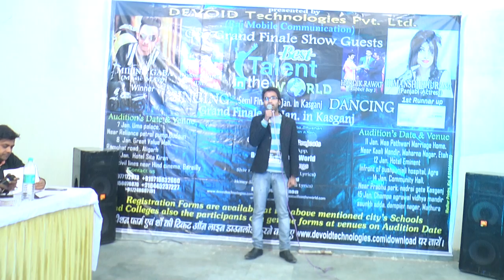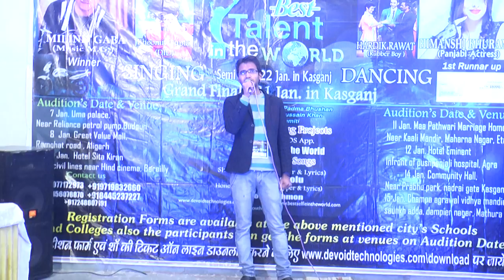Etah Audition Best talent in the world